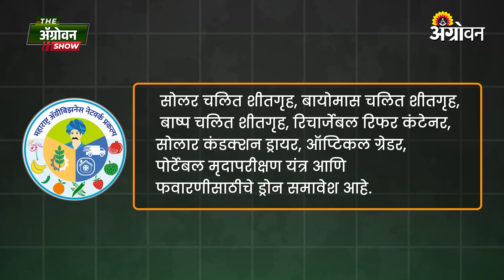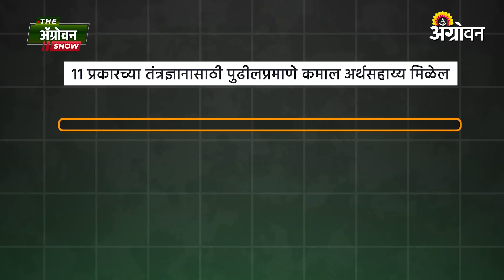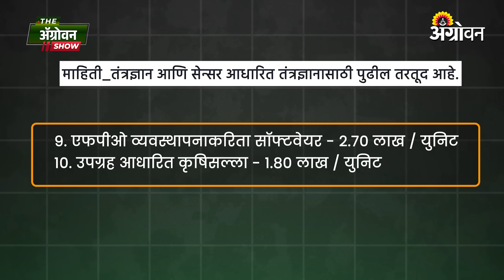MAGNET Project : शेतकऱ्यांना शेती तंत्रज्ञानासाठी देण्यात येणार अनुदान; अर्ज कुठे करायचा? | Agrowon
शेतकऱ्यांना भांडवलाअभावी इच्छा असूनही उत्पादनामध्ये सुधारणा करता येत नाही. बरं उत्पादनात सुधारणा केलीही तरी शेतमालाची मूल्यसाखळी नसल्यानं मूल्यवर्धन होत नाही. परिणामी चांगली बाजारपेठ आणि दरही मिळत नाही. यातून पर्याय काढण्यासाठी महाराष्ट्र ॲग्रीबिझनेस नेटवर्क प्रकल्प (मॅग्नेट) राज्यात राबवला जातोय.

Farmers are unable to improve production despite their desire for lack of capital. Well, even if the production is improved, there is no value addition due to lack of value chain of agricultural produce. As a result, there is no good market and price. To find an alternative to this, the Maharashtra Agribusiness Network Project (Magnet) is being implemented in the state.